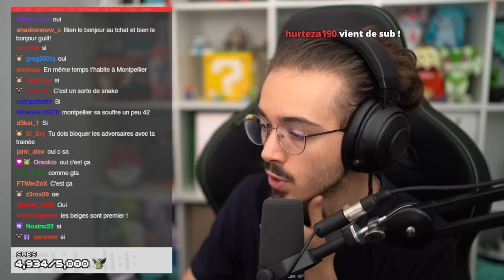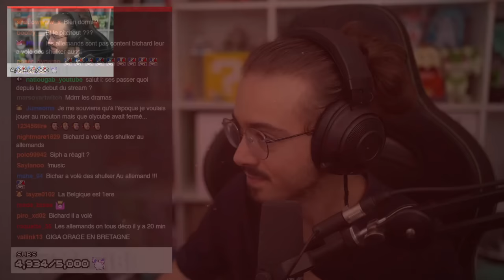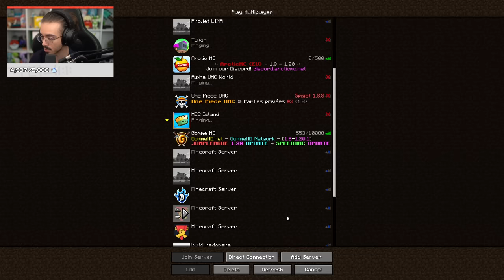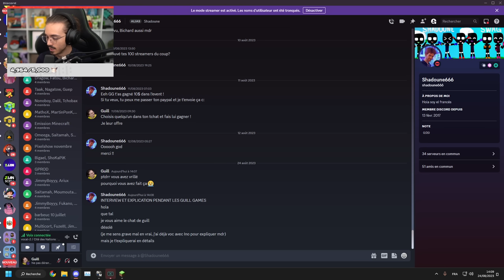EVENEMENT MOUTRON ! - Cité des Nations 2 #7